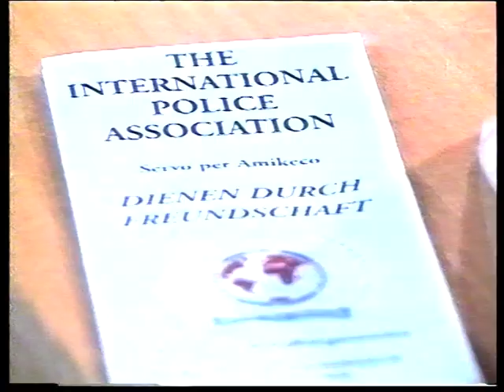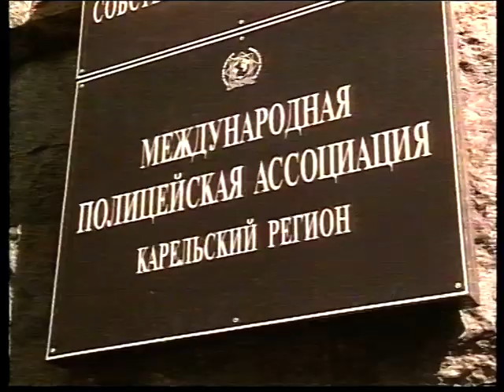Новости 1999 06 25 №4